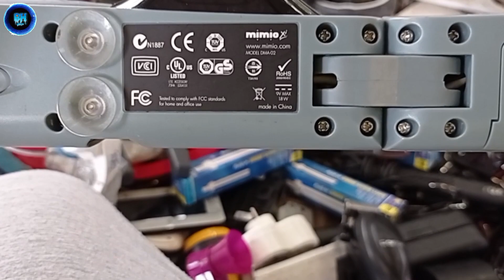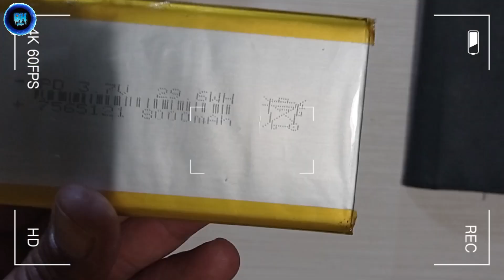SAKARYA OZANLAR // BİT PAZARI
SAKARYA OZANLAR BİT PAZARINDAN UCUZA GÜZEL ÜRÜNLER TOPLADIK.
Umarım beğenirsiniz.

KEYİFLİ SEYİRLER...❤️

ATAŞEHİR BARBAROS BİT PAZARI
BARBAROS MAHALLESİ MOR AMBAR SOKAK ATAŞEHİR İSTANBUL(PAZAR GÜNÜ BİT PAZARI AÇIK)

TUZLA BİT PAZARI (CUMARTESİ VE PAZAR GÜNÜ)
İçmeler, D100 No:36 D:1, 34947 Tuzla/İstanbul

AVCILAR AMBARLI BİT PAZARI
Ambarlı, Mezarlık Sk. No:33, 34315 Avcılar/İstanbul (KAPANDI)

BURSA BİT PAZARI
Doğanevler, 16250 Osmangazi/Bursa (PAZAR GÜNLERİ AÇIK )